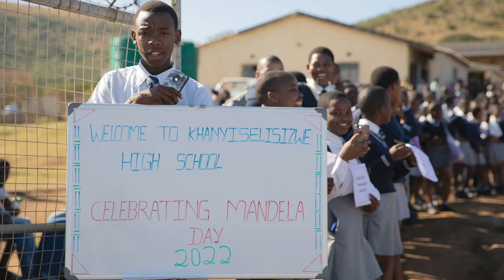Exercise Shared Accord visits South African High School for Mandela Day 2022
ICYMI Last week partners from @U.S. Army & @SA National Defence Force from SharedAccord22 visited Khanyiselisizwe High School in South Africa to celebrate MandelaDay2022.